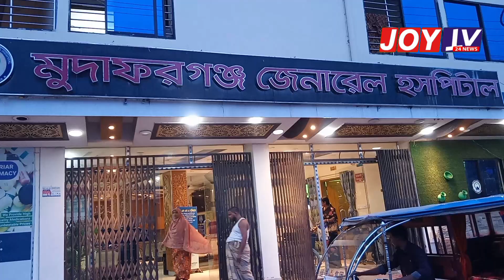মৃত্যুপুরীর আরেক নাম লাকসাম মুদাফরগন্জ জেনারেল হাসপাতাল।joytv24news